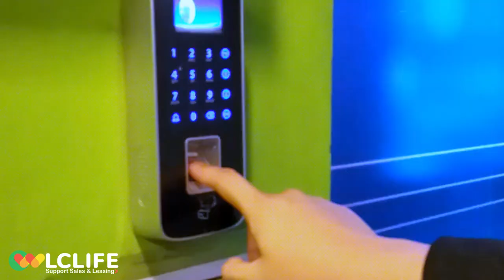WLC One of the Best BPO in the Philippines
ONE OF THE MOST LEADING CONTACT CENTRE IN CEBU PHILIPPINES
24 / 7 CUSTOMER SUPPORT
All services are supported by highly-trained professionals who keep everything in check and in place and right correctly .